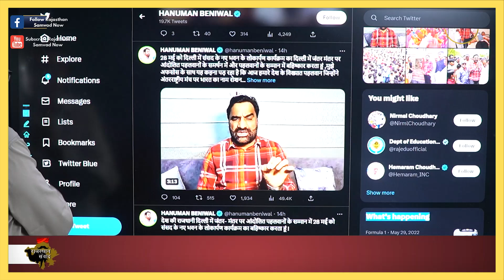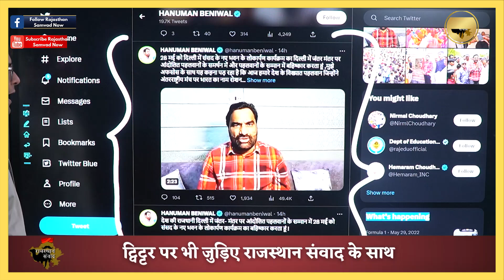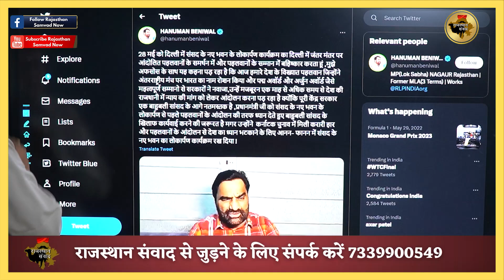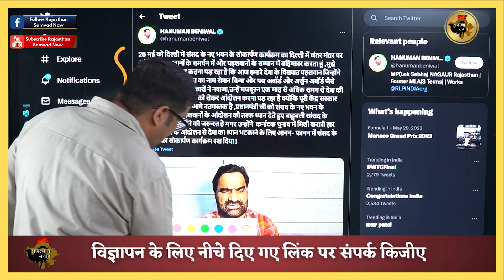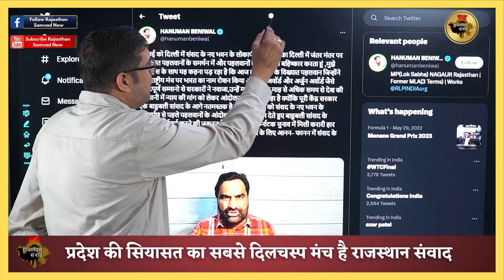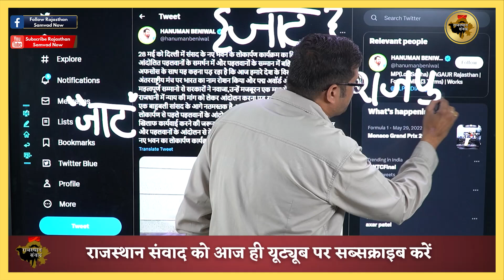हनुमान बेनीवाल ने पीएम मोदी को खुलेआम ललकारा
Also Watch